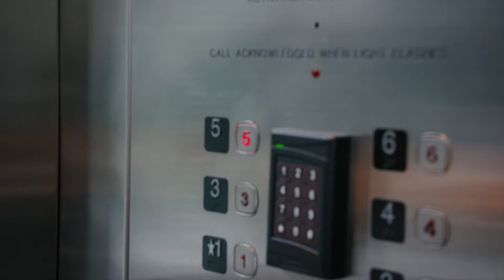Manny Aparicio Lands on Vancouver Island | Pacific FC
When the new kid on the Island needs somewhere to live, you know he heads straight to soccer fanatic Kevin Jones (@kevinjones_realestate) for the best digs in town!

Thanks for showing Manny around Kevin!

📸 Pacific Media Group